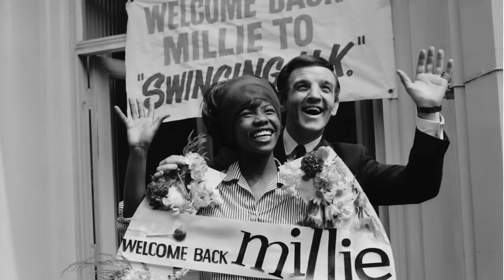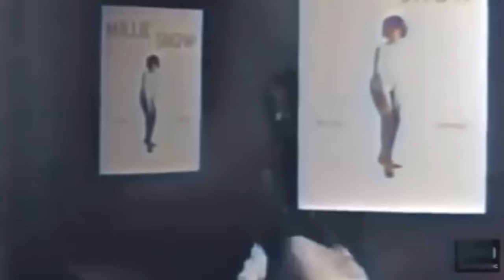Millie Small opened the gate to international success for reggae musicians to include Bob Marley.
At The age of just 17years old Millie Small made history by becoming the first Artiste From the Caribbean to gain international recognition with her hit single “my boy Lollipop” which took the world by surprise! She is also the entertainer who shed light on Chris Blackwells Island Records label which paved the way for Bob Marley and jimmy Cliff